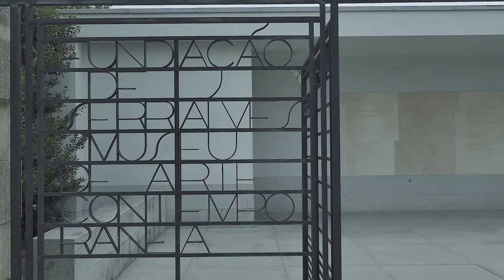Serralves - Art and Architecture